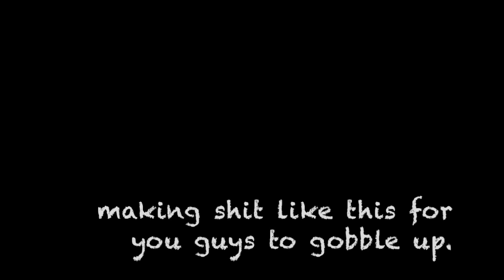Minecraft Pe How To Make a Portal To The Grinch Dimension - Mcpe Portal To The Grinch!!!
How To Make A Portal To The Grinch DIMENSION Minecraft Pocket Edition Portal To The Grinch that teleport you into the scariest Dimension yet and it works on iOS as well as Android and it works on every single title update and it is the True Ending and I had to watch the original video countless times and I have never sentence/voice mixed before and this is my first time doing it and this took me way too long and WAY too much effort to make 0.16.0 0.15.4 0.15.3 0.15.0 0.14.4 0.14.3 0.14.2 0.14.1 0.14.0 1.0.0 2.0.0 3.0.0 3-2the-1-2the-4-2the-1-2the-5-2the-9-2the-2-2the-6-2the-5-2the-3-2the-5-2the-8-2the-9